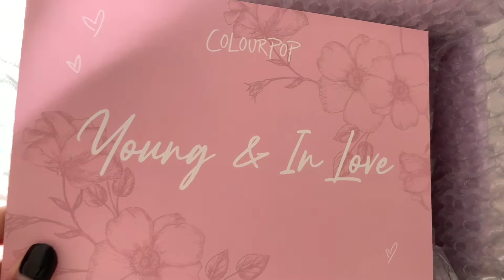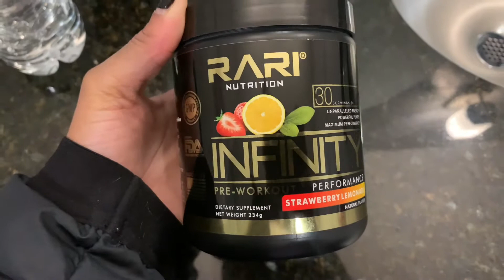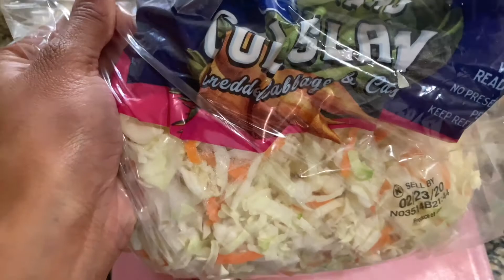VLOG | A DAY IN MY LIFE | GYM, COOKING & TARGET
Today is a day in my life talking about my weight gain, cooking and a target run!